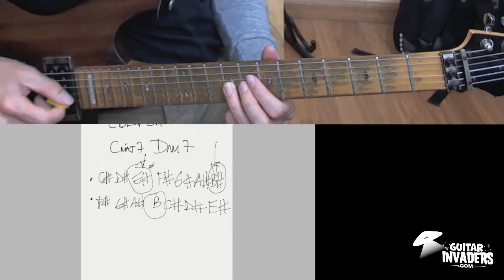Consejos básicos para elegir notas en un solo sobre una progresión de acordes